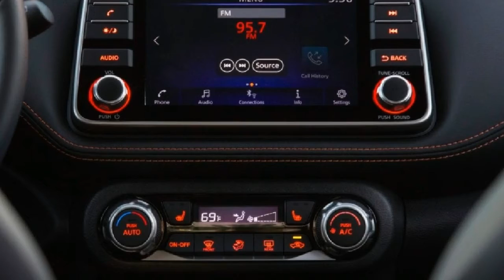2018 Nissan Kicks Jukes its way into compact crossover lineup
Nissan has a new compact crossover joining the fray for 2018, and you've probably seen it before. The Nissan Kicks went on sale last year in certain markets outside the U.S., and it'll finally coming to a dealership near you in June of next year (assuming you live in America). But wait – doesn't Nissan already have a compact CUV to compete with the likes of the Chevy Trax and Honda HR-V? Not anymore. The Juke is gone for 2018, replaced by the significantly less polarizing Kicks.

The 2018 Nissan Kicks will start "well under $19,000." That means it'll be a few thousand dollars less expensive than the Juke it replaces (before incentives, naturally). And that's likely a big reason why the Juke is kicked to the curb. And don't expect the Kicks to follow the Juke down the turbocharged path of pint-sized pocket rocket, either. Power for the Kicks will come from a 1.6-liter four-cylinder with 125 horsepower and 115 pound-feet of torque. Those ponies will be routed to the front wheels only through a continuously variable transmission.